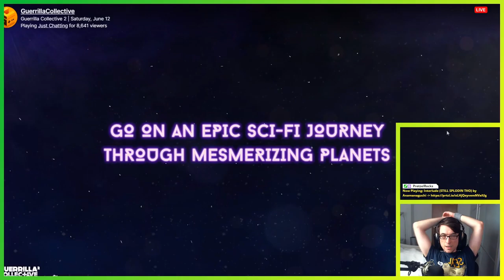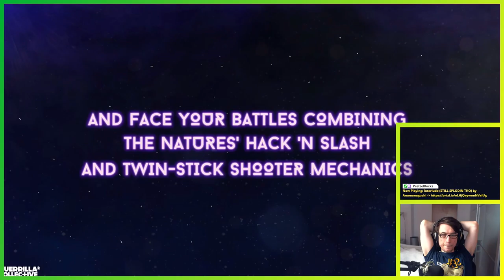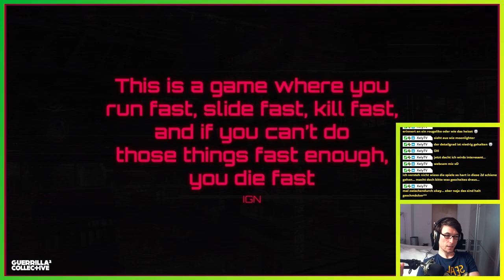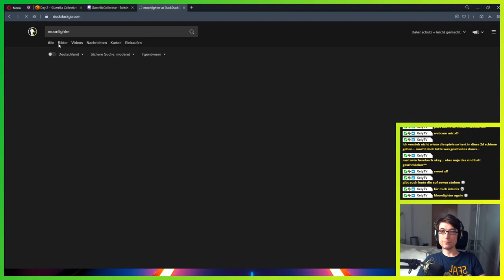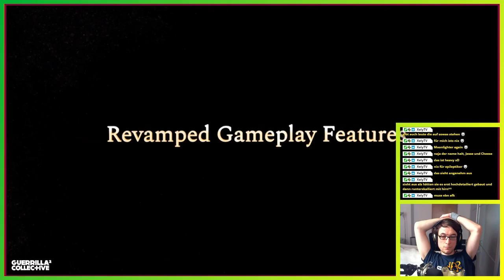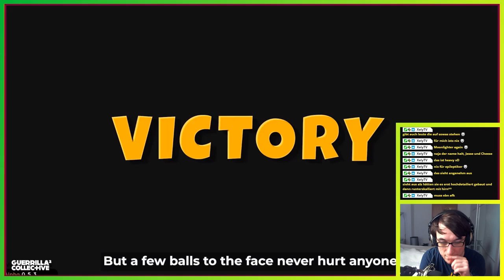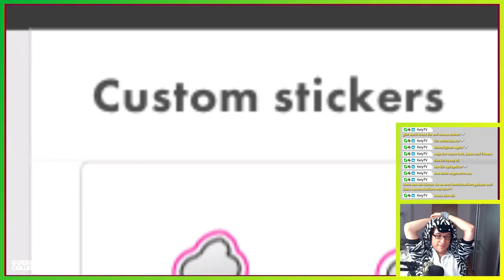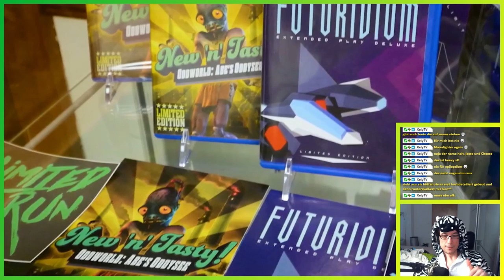React: Guerrilla Collective Tag 2 ▬ E3 2021 Livestream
Der Start meines E3-Wochenendes war der zweite Livestream des Guerilla Collective. Es war spannend, aber leider war wenig Gameplay zu sehen. Dadurch haben sich viele Spiele nicht von der Masse abgehoben. Ich erhoffe mir da in Zukunft mehr.